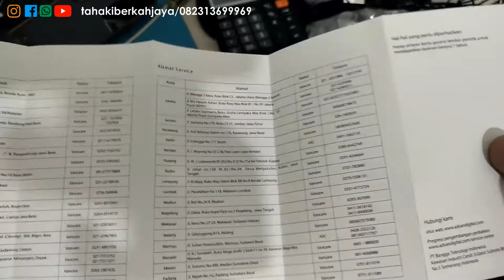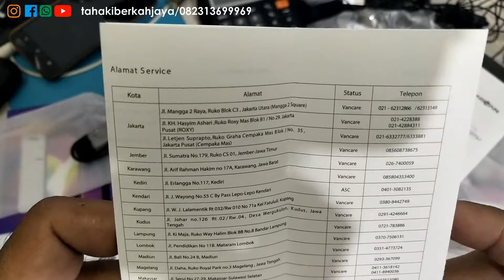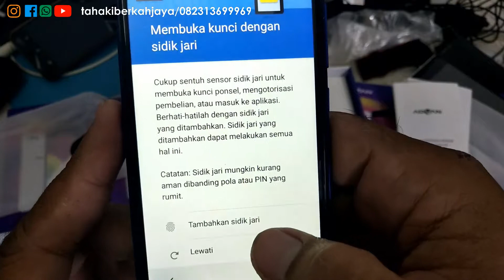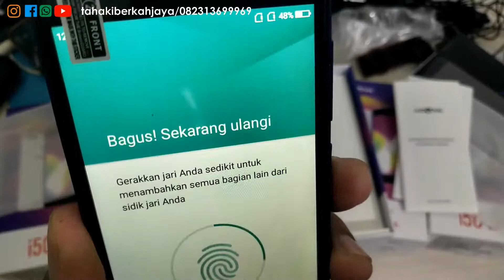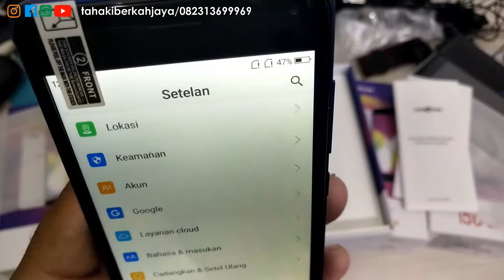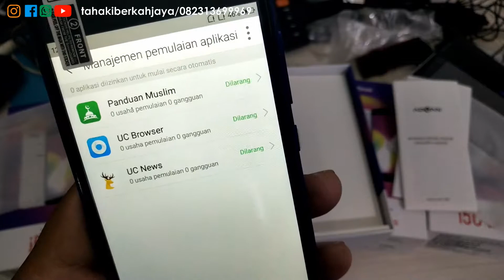ram 2GB harga 900an advan i5c duo garansi 1000% ori indonesia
yang sudah lama beredar. sebagai opsi kesekian dalam memilih handphone. nih ada advan i5c 2/16 gb fingerprint, otg, dual camera sip banget deh. harga 900an sajah